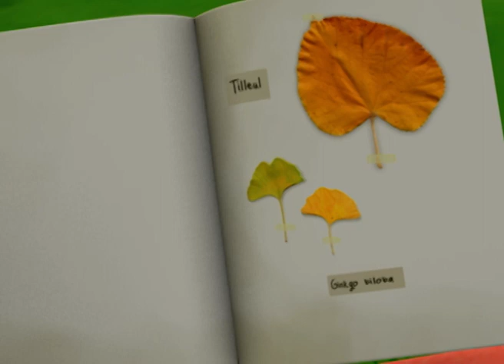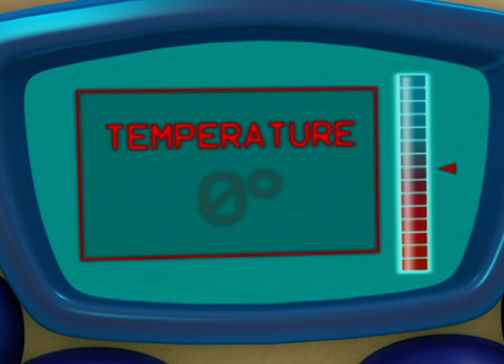Dive into Pine Needle Secrets - Adiboo Mission Earth - Educational Videos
Join Adiboo on a thrilling Celesta Exploration! Discover the science behind Pine Needle Science and see how trees adapt in winter. Don't miss our fun Tree Leaf Collection adventure. Perfect for budding scientists!

Adiboo Mission Earth takes young viewers on miniaturised adventures with Adibou and friends, diving into the heart of natural phenomena. Their shrinking ability allows them to explore and explain the wonders of Earth, from thunderstorms to the lifecycle of a plant, making science fascinating and accessible for children.